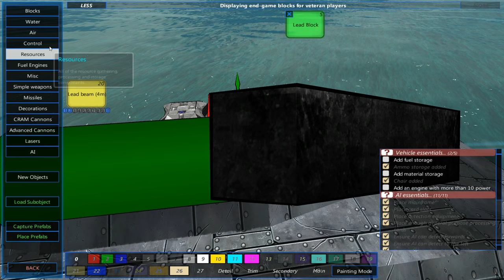From The Depths - How To Build A Submarine - Advanced Detection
I want my submarine to be able to see more than just the intel its getting from the passive sonar. Radar buoys will fix that issue for me. Here's how you do it.

Cheers,
Stealth